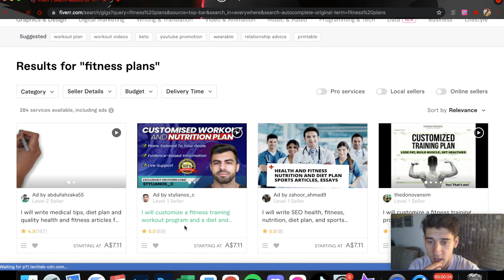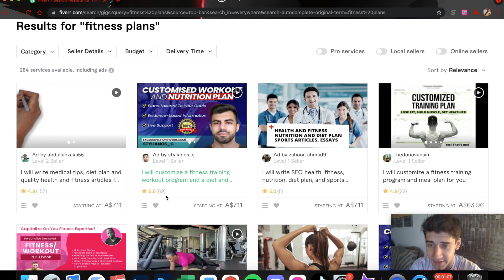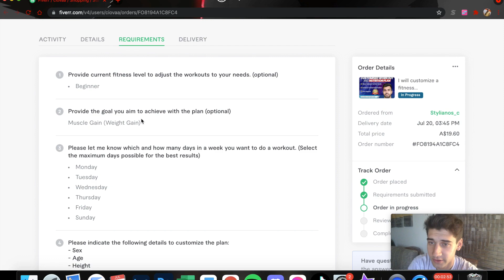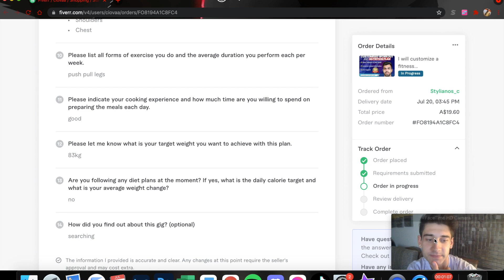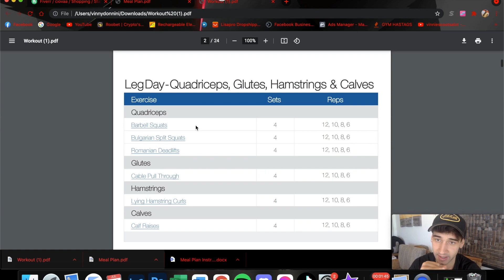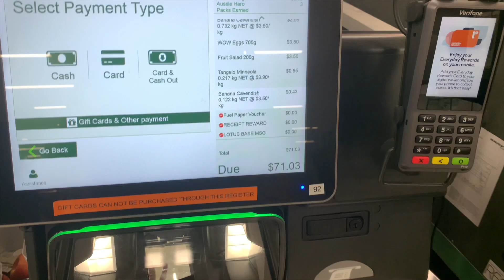I BOUGHT A WORKOUT AND DIET PLAN OFF FIVER AND GOT THIS...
Welcome back! In today's video I went on fiver and found someone selling a diet & training program, I followed there program for the whole day eating what was on the plan and training according to the plan, let me know if you liked it.
Any feedback is helpful!
Like/Comment/Share to help the algorithm!